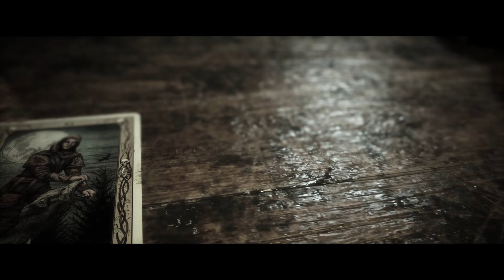The Quarry Gameplay No Commentary Part 5 - Chapter 4 Don't Panic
The Quarry Gameplay No Commentary Part 5 - Chapter 4 Don't Panic Gameplay Campaign Missions of the Single Player Campaign for PC.